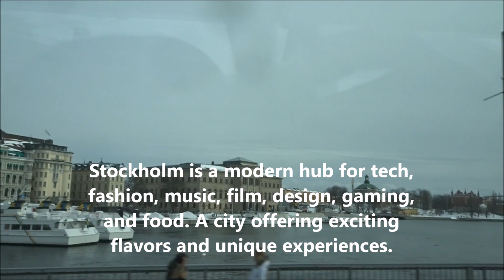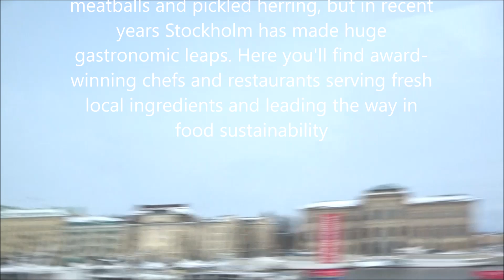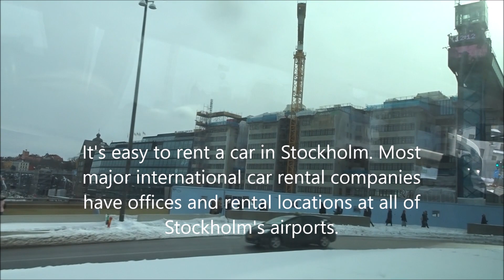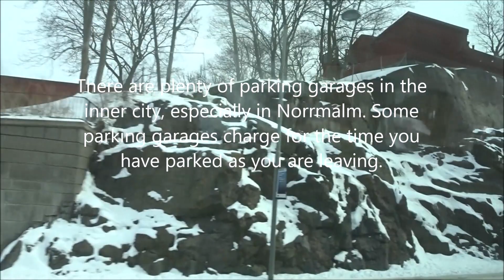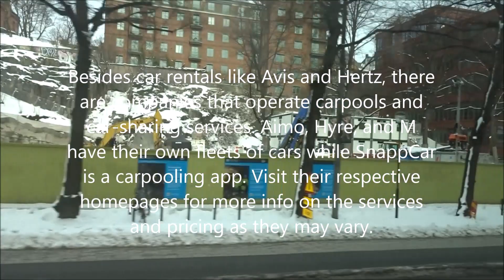CITY TOUR - STOCKHOLM SWEDEN by CREATIVE DREAMS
Stockholm County (Swedish: Stockholms län [ˈstɔ̂kː(h)ɔlms ˈlɛːn]) is a county (Swedish: län) on the Baltic Sea coast of Sweden. It borders Uppsala County and Södermanland County. It also borders Mälaren and the Baltic Sea. The city of Stockholm is the capital of Sweden. Stockholm County is divided by the historic provinces of Uppland (Roslagen) and Södermanland (Södertörn). More than one fifth of the Swedish population lives in the county. Stockholm County is also one of the statistical riksområden (national areas) according to NUTS:SE, Nomenclature of Territorial Units for Statistics within the EU. With more than two million inhabitants, Stockholm is the most densely populated county of Sweden.

History
For further information on history, geography and culture, see Uppland, Södermanland, Roslagen, Södertörn, and Metropolitan Stockholm.
Stockholm County was established in 1714. The City of Stockholm then constituted its own administrative entity under the Governor of Stockholm and was not part of Stockholm County. Though outside Stockholm County, the City of Stockholm was its seat.

On 1 January 1968, Stockholm County was united with the City of Stockholm. At the same time, the borders were redrawn in other directions too; Upplands-Bro Municipality was transferred from Uppsala County and a large part of the modern day Östhammar Municipality was transferred to Uppsala County.

The Gross domestic product (GDP) of the region was 145.6 billion € in 2018, accounting for 30.9% of Swedish economic output. GDP per capita adjusted for purchasing power was 49,500 € or 164% of the EU27 average in the same year. The GDP per employee was 132% of the EU average.[2]

Heraldry
Arms granted in 1968. The arms for the County of Stockholm is a combination of the arms of Uppland, Södermanland and the City of Stockholm. When it is shown with a royal crown it represents the County Administrative Board.

Riksdag
The table details all Riksdag elections held in Stockholm County since the unicameral era began in 1970. Stockholm and the wider county have separate parliamentary constituencies. The latter is named after the county as a whole.